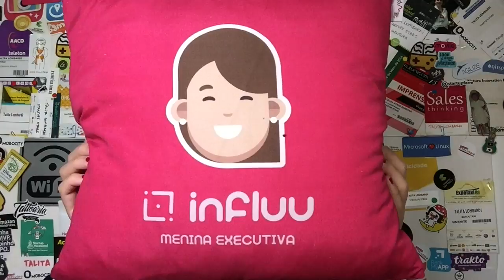O que é MARKETING DE INFLUÊNCIA?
O Marketing de Influência tem feito parte das estratégias de empresas gigantes... mas com o seu crescimento dos influenciadores, toda empresa pode conseguir fazer esse tipo de ação!

Bons Negócios 💙